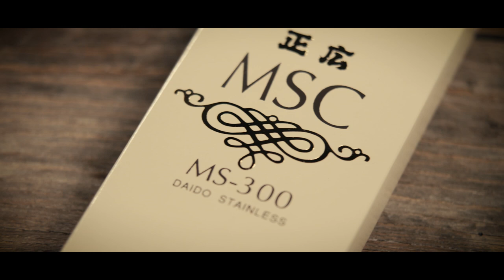Masahiro seria MSC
Przedstawiamy noże Masahiro z serii MSC. Nóż na filmie to Masahiro MSC Nakiri.